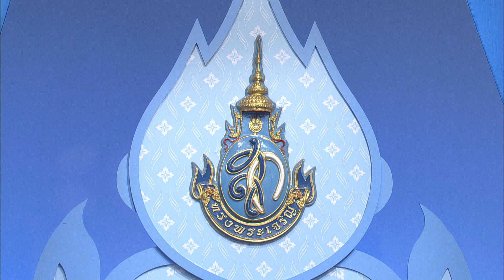สมาคมสมาพันธ์สตรีมุสลิมประเทศไทย